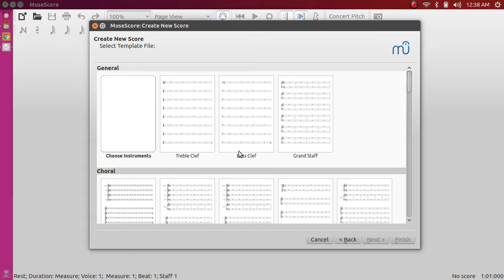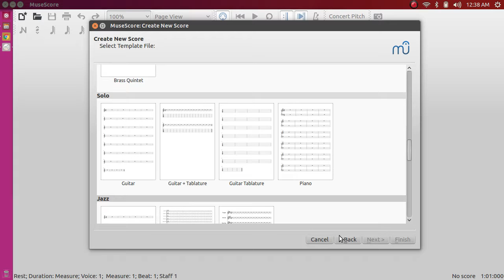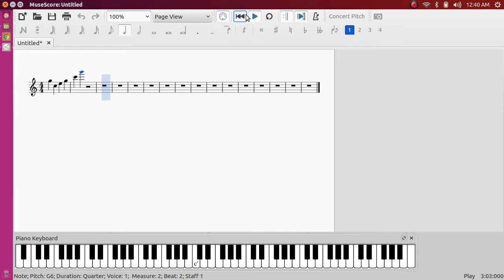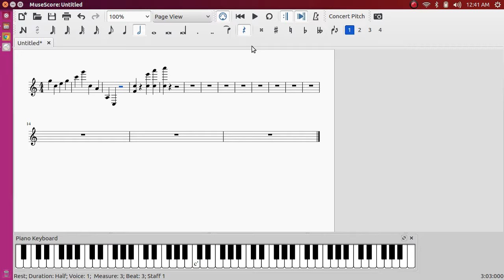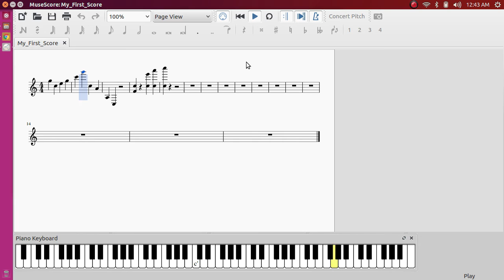1st time using MuseScore (it's very similar to Finale)